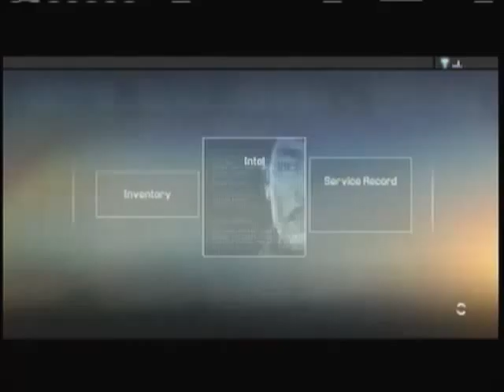Alpha Protocol Ep.9 w/Rasmus L Greco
Hello, everyone I am Rasmus L Greco and today we are playing through Alpha Protocol. Alpha Protocol is a third person shooter where you make dections and change the world of the game. I hope you enjoy the ride.